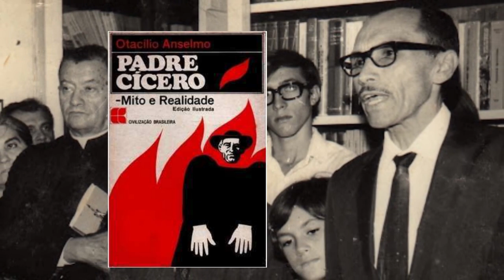LAMPIÃO O REI DO CANGAÇO MORREU ENVENENADO?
O celebrado historiador-polemista, Otacílio Anselmo, autor de Padre Cícero - mito e realidade, está escrevendo um livro, fundamentado em longo e cuidadoso trabalho de pesquisa e centenas de depoimentos
fidedignos, provando que Lampião foi envenenado. Revelando ainda que o laudo médico da morte de Lampião - inicialmente -
atestou a presença de veneno e deu como causa mortis o envenenamento! O resultado desse exame, no entanto, foi mantido em sigilo! (Supondo o autor que para não prejudicar o Turismo). Não teria havido, porém, outro motivo mais forte? Não teria sido por razão política - de exaltação das
autoridades e da polícia?